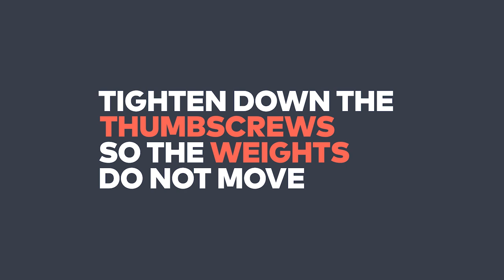Movi - How to balance using counterweights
The Movi Adjustable Counterweight allows users to achieve perfect 3-axis balance when using a variety of external lenses (like the Moment Wide). Designed to allow access to Lightning port on iPhones for charging while operating!